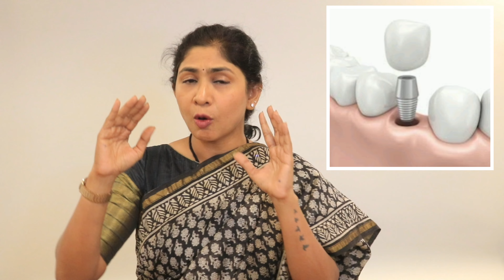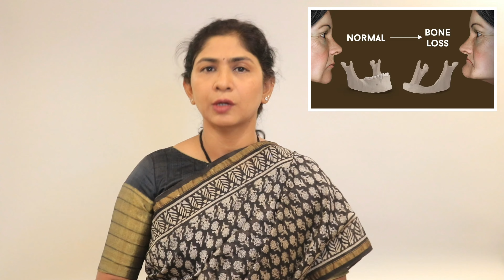మీ పళ్ళు దృఢంగా ఉండాలంటే | How to Tighten Loose Teeth in Telugu | LBR Dental & Implant Center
best implantologist

జివ్వుమనే దంతాలకు పరిష్కారం | SOLUTION FOR TOOTH SENSITIVE IN TELUGU